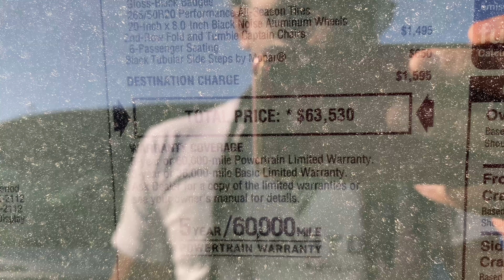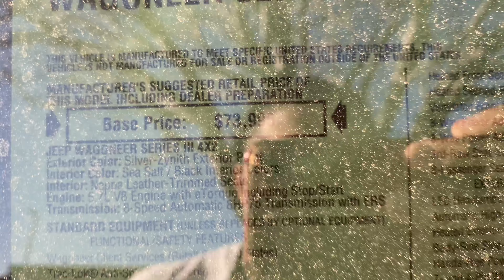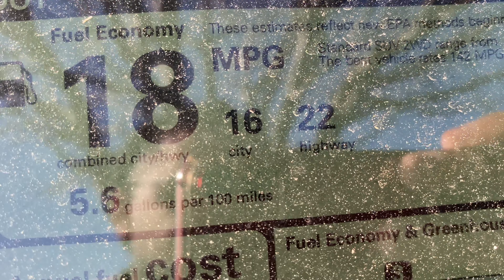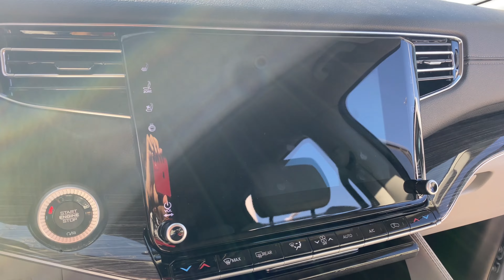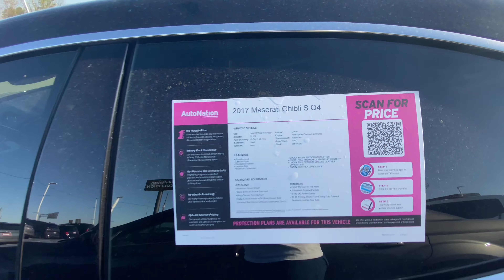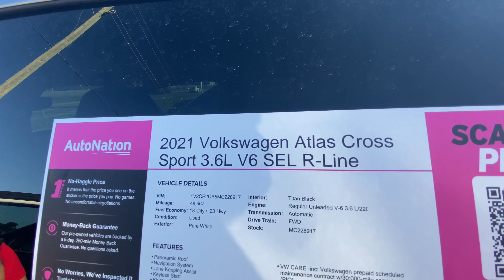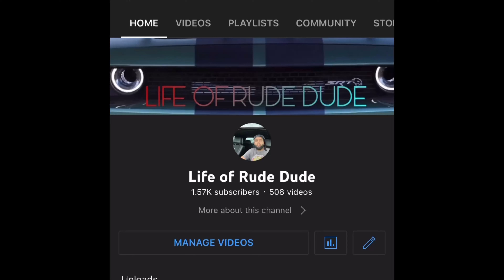Would you spend 6 figures on a 2023 Grand Wagoneer?